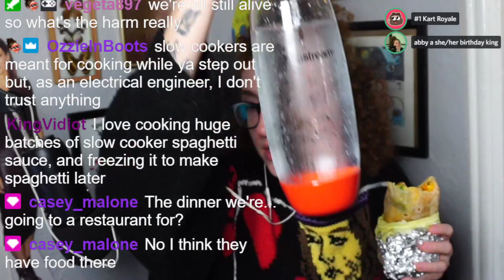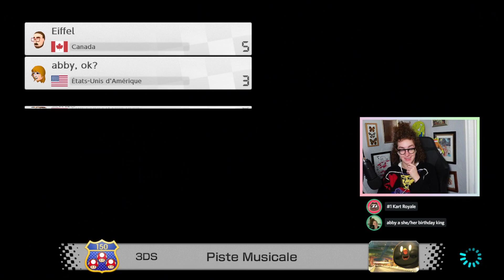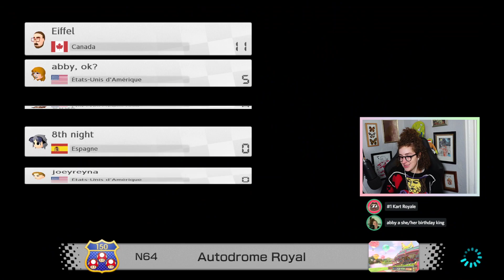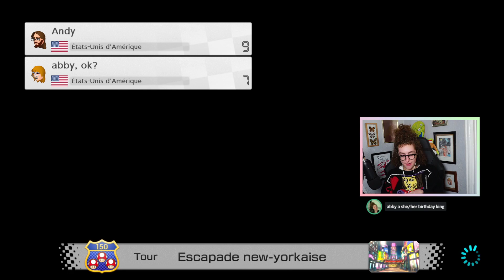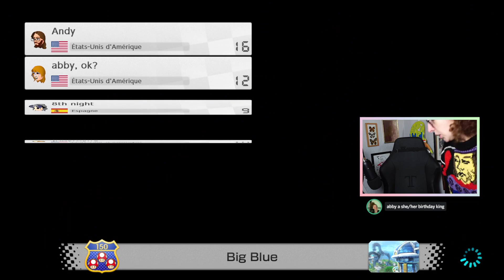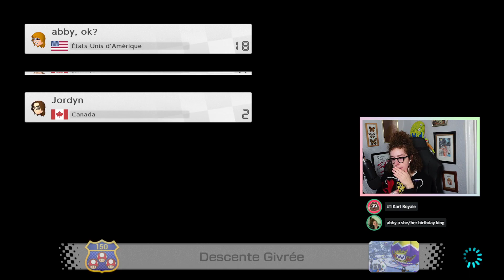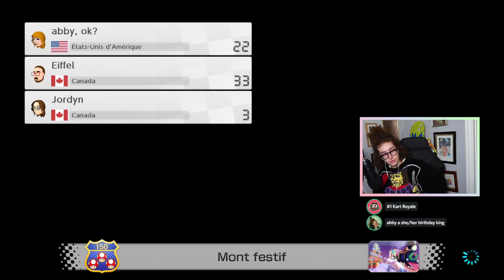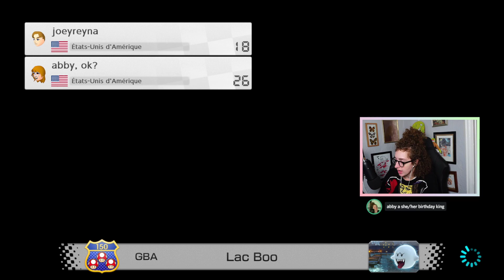MARIO KART UPDATE (12/08/2022) | Playing Mario Kart with Matt Cummings!